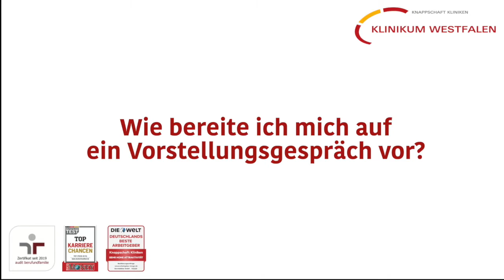Die rote Couch - das Vorstellungsgespräch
Du hast Fragen rund um die Ausbildung im Bereich Pflege bei uns im Klinikum Westfalen?

Auf unserer "roten Couch" stehen wir dir Rede und Antwort.

In diesem Video erzählen wir dir etwas zum Vorstellungsgespräch.

00:08 Wie bereite ich mich auf ein Vorstellungsgespräch vor?
03:18 Gibt es No-Gos?
04:02 Hat Sie schon jemand mit einer Antwort überzeugt oder überrascht?

Viel Spaß!